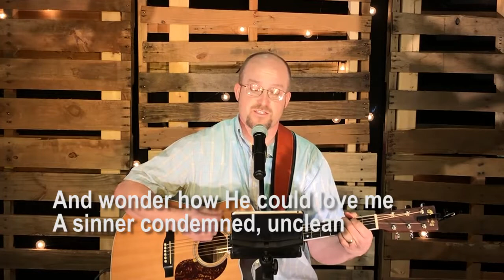032220 worship part 1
Join us for worship then play part 2 to hear the sermon for March 22,20